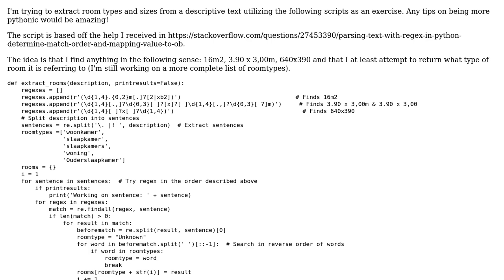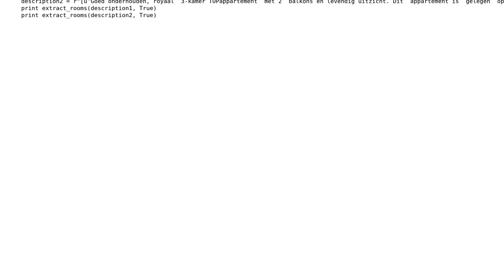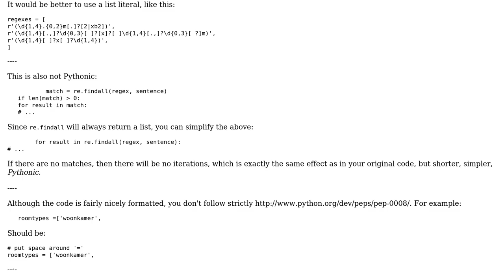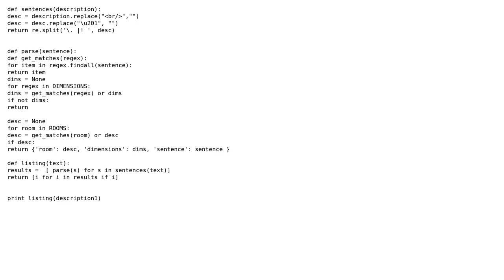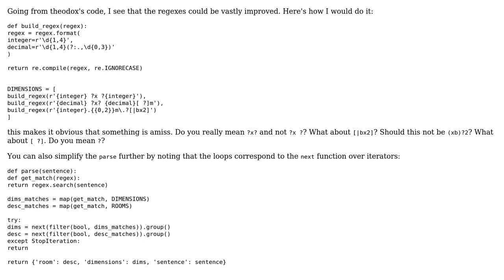Code Review: Extract room sizes & room types from an estate description with regex (3 Solutions!!)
Code Review: Extract room sizes & room types from an estate description with regex

With thanks & praise to God, and with thanks to the many people who have made this project possible! | Content (except music & images) licensed under CC BY-SA | Music | Images & others | With thanks to user Veedrac user theodox user MattV user janos and the Stack Exchange Network Trademarks are property of their respective owners. You are responsible for your own actions.